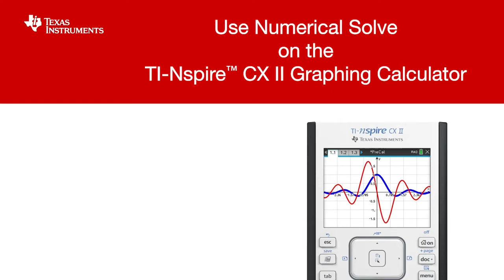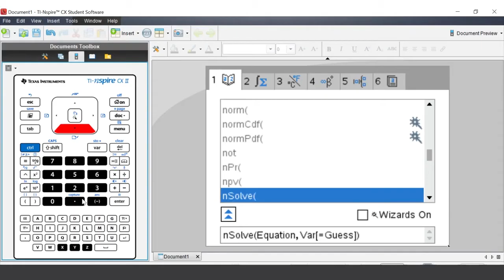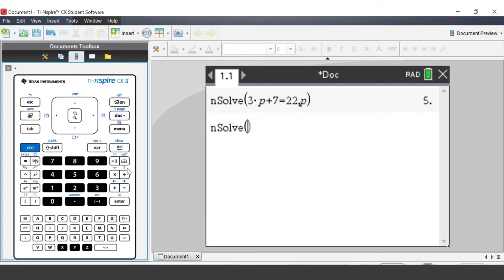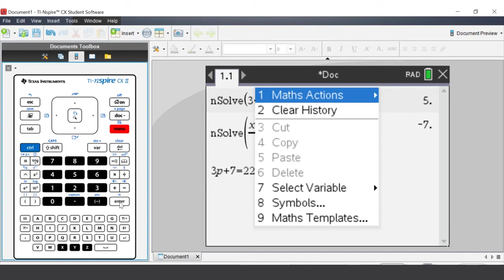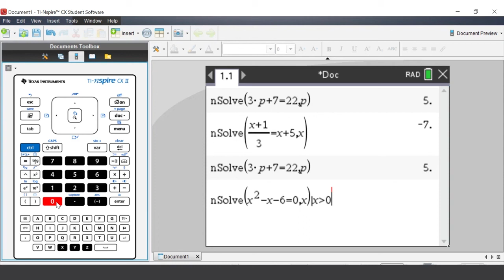Use Numerical Solve on the TI-Nspire CX II Graphing Calculator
Discover how to use the Numerical Solve application on a TI-Nspire CX II family graphing calculator.

Learn how to:
     • Find the Numerical Solve option.
     • Use the catalog key to check syntax.
     • Use the fraction template.
     • Use math actions to solve numerically.
     • Use conditions with nsolve.

Chapters
00:00 Intro
00:10 Find the Numerical Solve Option on the TI-Nspire CX II Graphing Calculator
01:06 Use the Catalog Key To Check Syntax on the TI-Nspire CX II Graphing Calculator
02:14 Use the Fraction Template on the TI-Nspire CX II Graphing Calculator
03:34 Use Math Actions To Solve Numerically on the TI-Nspire CX II Graphing Calculator
04:13 Use Conditions With nsolve on the TI-Nspire CX II Graphing Calculator